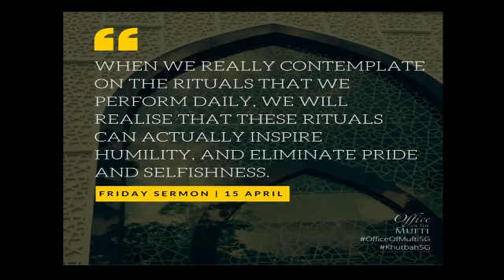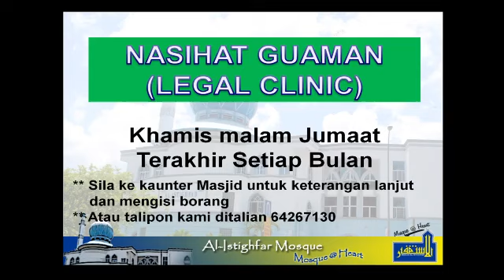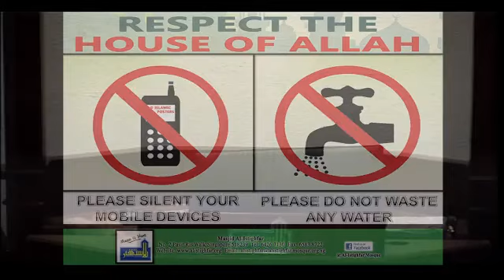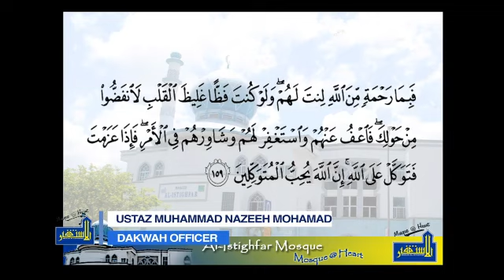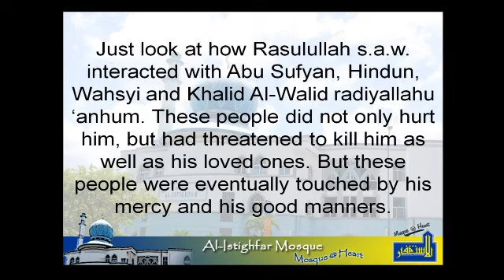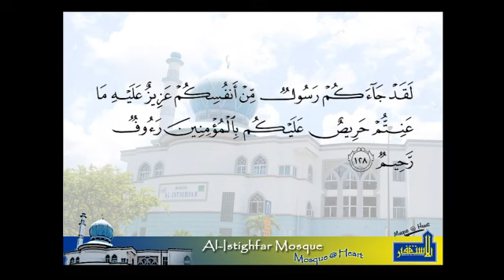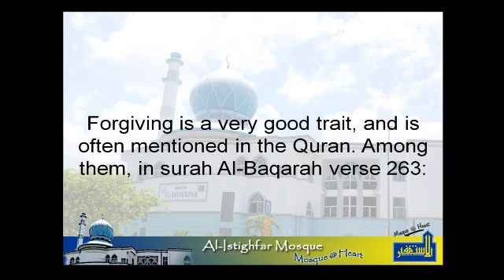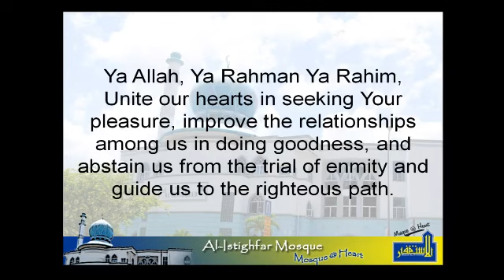Khutbah 9 Dec 16